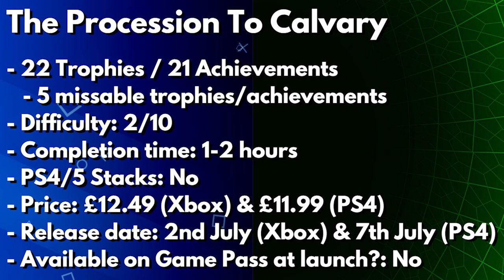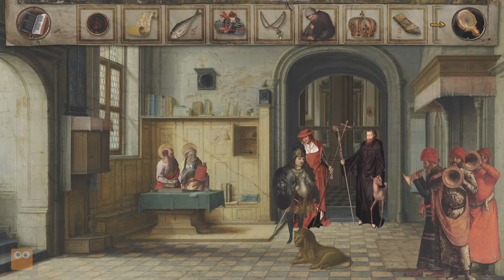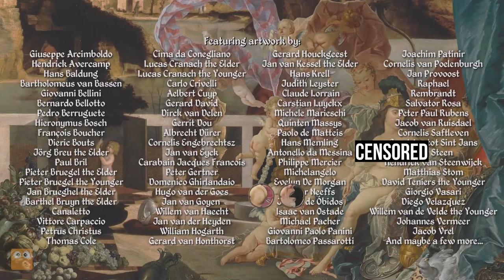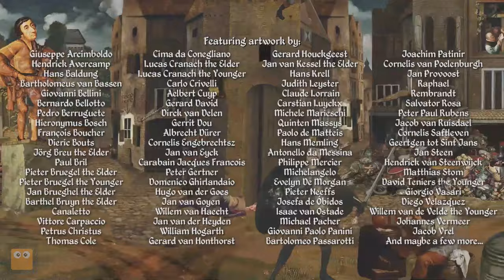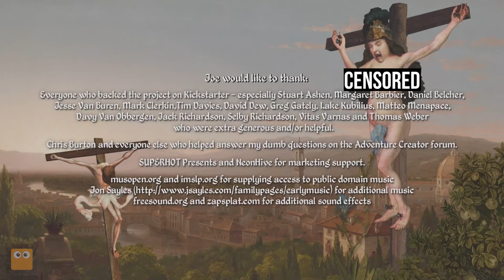The Procession To Calvary | All Achievements (Free On Game Pass) | Trophy & Achievement Guide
The Procession To Calvary by Jon Richardson is a quirky and humorous point and click adventure, featuring Renaissance artwork, classical music pieces and twisted humour throughout.

This video can be used as a trophy or achievement guide for PlayStation & Xbox versions of The Procession To Calvary, whilst earning you all achievements or trophies in the process.

The achievements and trophies are easy to earn too, making this an easy 1000 GamerScore or platinum trophy that you can earn in 1-2 hours.

This video will show you how to get all of the trophies and achievements as well as all 3 endings, whilst showing the full game story as a walkthrough and achievement guide.

Release date: 2nd July 2021 (Xbox One) & 7th July 2021 (PS4)

The game is also available for free on Game Pass! (From 7th October 2021)